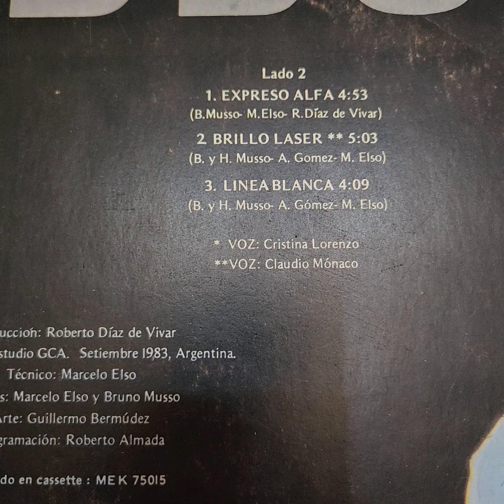Vinilo Abaddon Homonimo 1983 Rn1 Disqueria Manoenpez